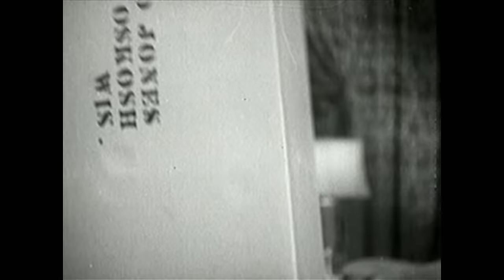Neil Young with Crazy Horse: She's Always Dancing (official video)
Hi, this is Neil. Link to the NYA info-card for this song with press, documents, manuscripts, photos, videos. Look around NYA for fun and listening!